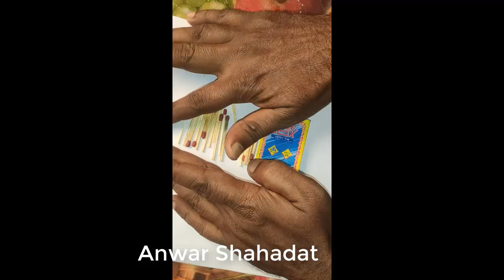ম্যাসের কাঠি দিয়ে যাদু শিখুন, কাঠি একাই লাফ দেয়।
ম্যাসের কাঠি দিয়ে যাদু শিখুন, কাঠি একাই লাফ দেয়। বিস্তারিত জানতে আমার ইউটিউব চেলেনে উদ্ভাবক আনোয়ার শাহাদাৎ  দেখুন।